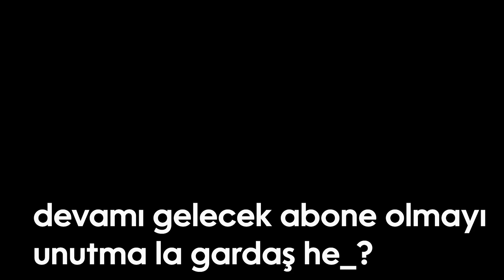DAYANABİLİRSEN DAYAN ALİ HAYDAR C9 | Eternal Fire Wicadia vs Cloud 9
xantares
imorr
imor
xantares csgo
woxic csgo
cs go highlights
s1mple
woxic
clip highlights
imor fpl
fpl
faceit pro league
maj3r
xfl0ud
xfloud
FPL
wicadia
xfloud
xfl0ud